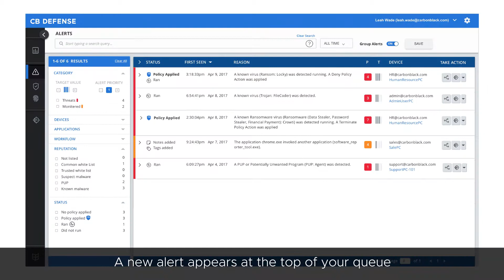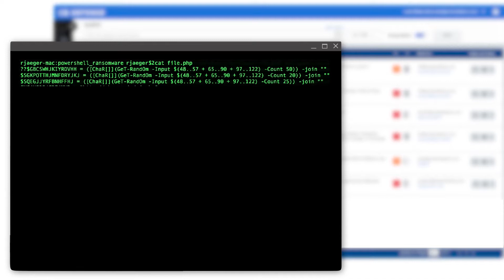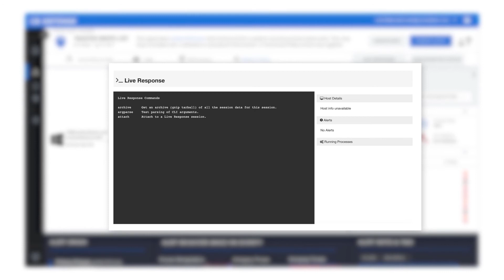Cb Predictive Security Cloud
Experience how Carbon Black’s converged endpoint protection platform delivers next-generation security and IT operations services through the cloud. Take the Cb Defense product tour today.